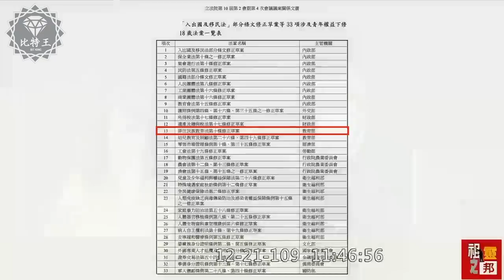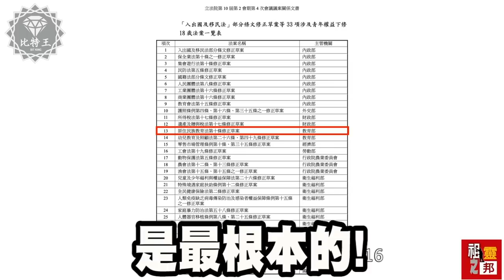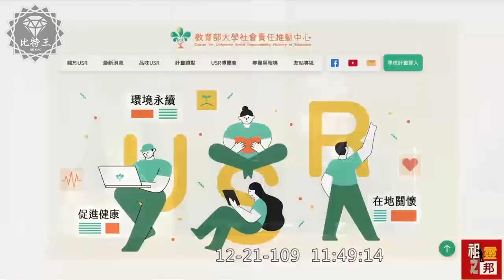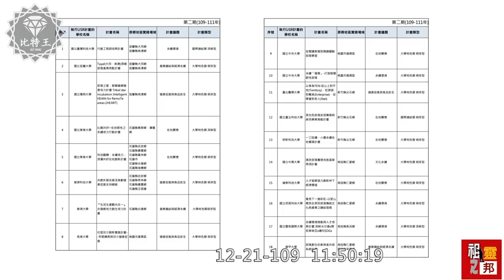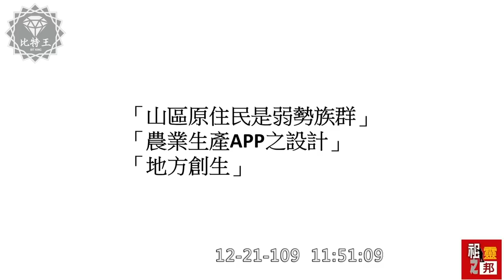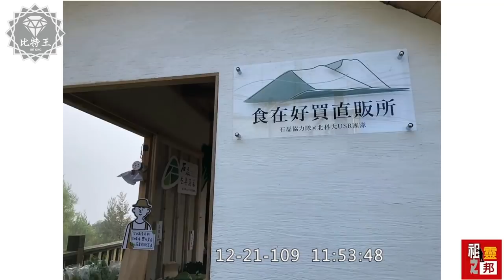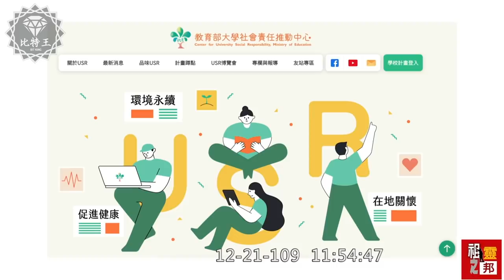高金素梅豁出去了！藍綠都不敢碰的案！國會立法院質詢現場